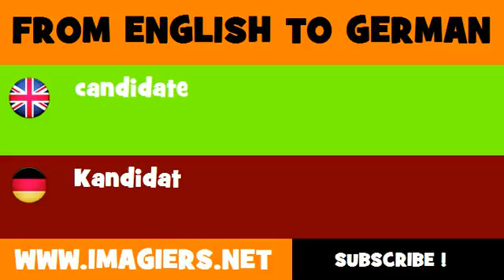DEUTSCH ENGLISCH = Kandidat